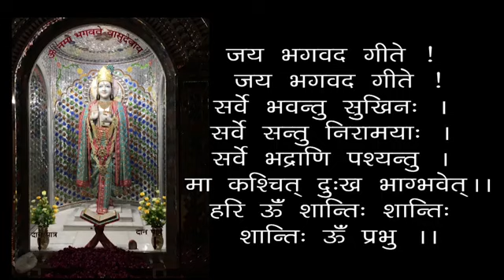Devi Sampati Ke Gunn - Sehyogi - Sabke Liye Labhkari Kaise Bane - 19920127 - Being Helpful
0:00 - हरे कृष्ण कीर्तन,
13:00 - आरती,
18:24 - सत्संग
देवी सम्पति के गुण -  - स्वामी श्री गीतानंद जी महाराज
Devi Sampati Ke Gunn - Sehyogi - Sabke Liye Labhkari Kaise Bane - 19920127 - Qualities Of Goodness Side - Helpful - How To Become Beneficial For Everyone ? - Swami Shri Geetanand Ji Maharaj